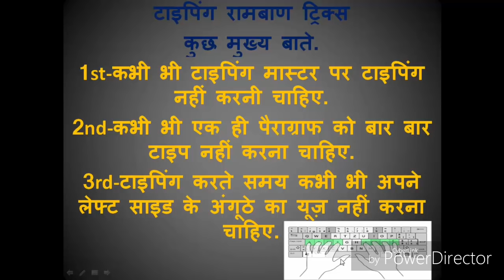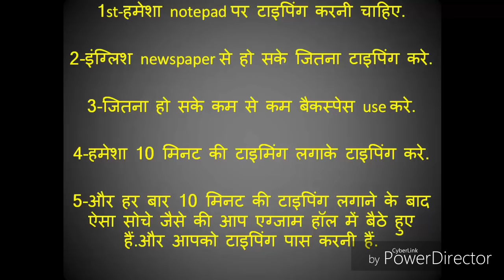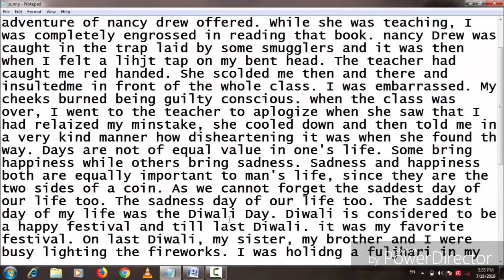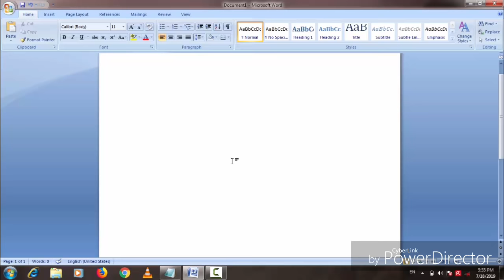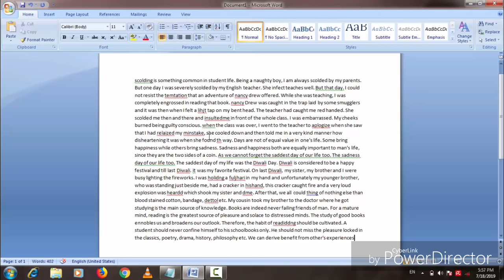Top 10 Rules To Increase Your Typing Speed & Accuracy || Learn Typing | Delhi Police Hc/Min 2022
दोस्तो इस वीडियो में मैंने आप सभी को typing को कम समय में कैसे इंक्रीज करे और कैसे 97% accuracy me साथ किसी भी गवर्नमेंट जॉब की typing को पास करे. बस जो 10 नियम मैंने बताए हैं. आपको बस वो फॉलो करने हैं।। thnkew दोस्तो.